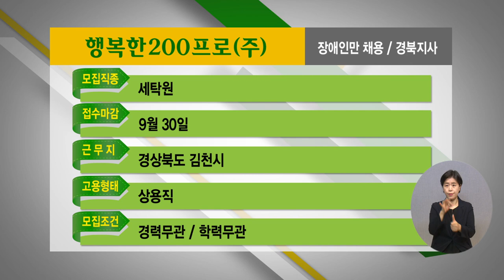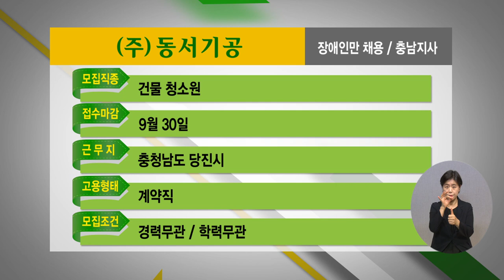2022년 9월 2주 장애인 취업정보